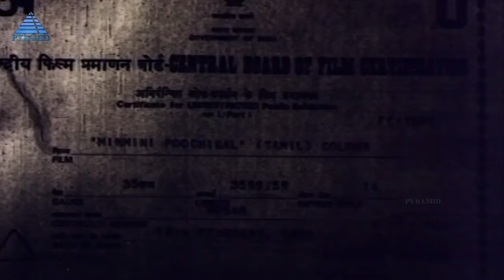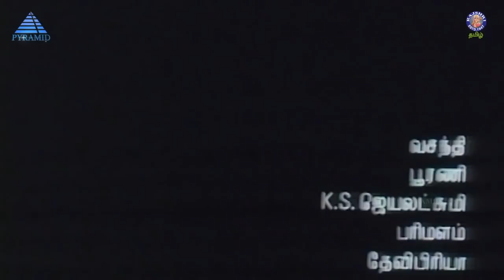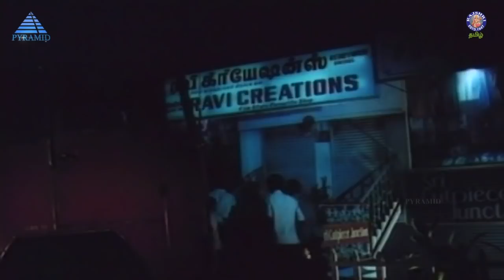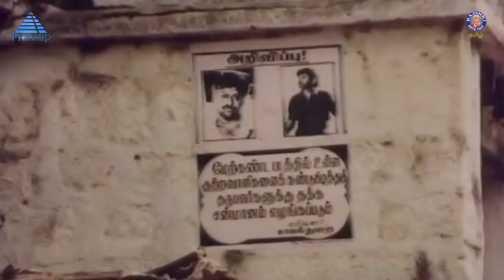Min Mini Poochigal Tamil Full Movie | மின்மினி பூச்சிகள் | Napolean, Yuvarani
A young man awaiting the death penalty escapes from the prison with the help of his friend. Life takes a turn for him when he meets a girl and falls in love with her.

Movie Credits
Cast - Napolean, Yuvarani, Bhargavi, Bharat
Director - Raghav Vyas
Music Director - Adhityan